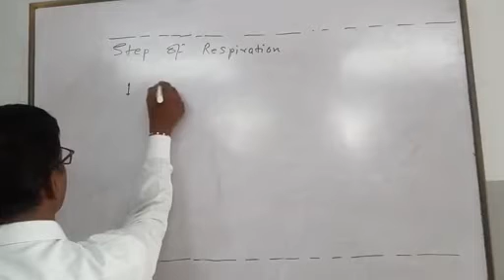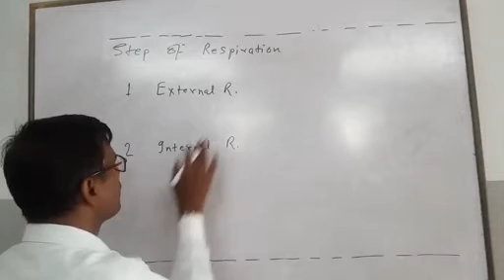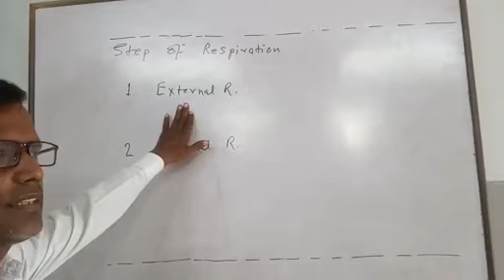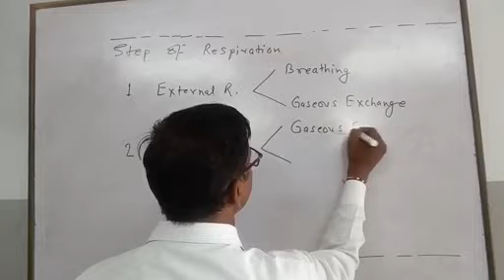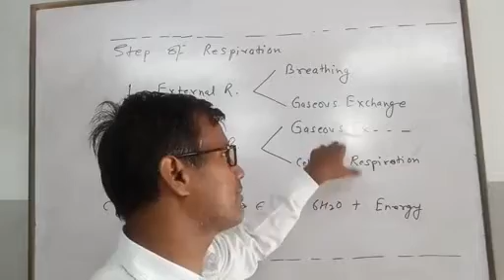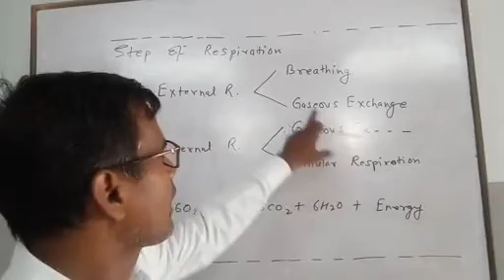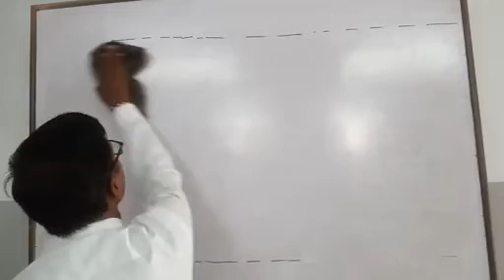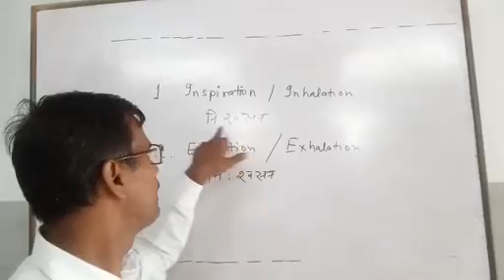Step of respiration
Level 10th class